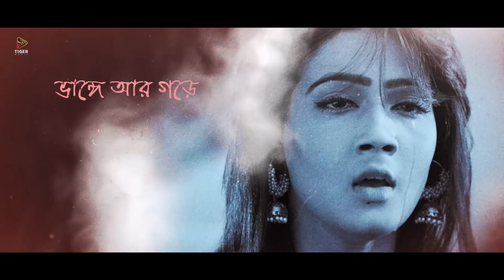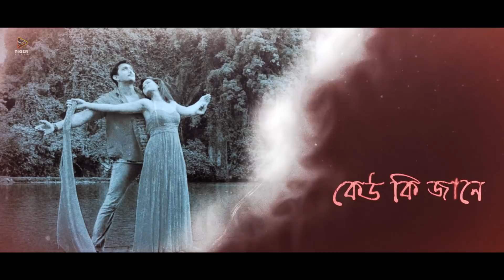Poth Je Dake - Adit | Lyrical Video | Dhaka Attack | Arifin Shuvoo | Mahiya Mahi | Dipankar Dipon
Presenting the lyrical video of the song POTH JE DAKE from the Bengali film Dhaka Attack.

Song - Poth Je Dake
Singer - Adit
Tune & Music - Adit
Lyrics - Asif Iqbal
Keys - Tushar Gomes
Flute - Jalal Ahmed
Rhythm Arrangements - Nadeem
Mixed - Adit
Mastered - Pritom Hasan
Motion Graphics: Anup Kumar Biswas

Movie: Dhaka Attack / ঢাকা অ্যাটাক
Starring: Arifin Shuvoo, Mahiya Mahi, ABM Sumon, Nawshaba, Shipan Mitra, Shatabdi Wadud, Afzal Hossain, Alamgir & Many More
Direction: Dipankar Dipon
Story & Overall Supervision: Sunny Sanwar
Screenplay: Abhimonnu Mukharjee, Dipankar Sengupta Dipon & Sunny Sanwar
Production: Splash Multimedia, Three Wheelers Ltd. & Dhaka Police Paribar Kallayan Samity Ltd.
Dialogue: Hasnat Bin Motin, Asad Zaman & Shahjahan Sourav
Guest Music Director : Arindom
Cinematography: Gopi Bhagat, Arichit Patel, Shouvik Bosu, Khayer Khandakar & Naim Fuad
Action: Rajesh Kannan, Edward Gomez & Bhatija Chunnu
Choreography: Tanjil & Sumon
VFX: Indranil, Balakrishna S Nadar
Art Direction: Anand Adhya & Asif Ur Rahman Chowdhury
Associate Direction:  Rajdeep Ghosh
Chief Assistant Director: Faisal Ahmed
Editing & Promotional: MD. Kalam
Logo Design: Jafrin Sadia
Poster Design: Sajjadul Islam Sayeem
Creative Direction: Khaledur Rahman Jewel
Line Producer: Sharathi Guha
Production Advisor: Zahid Hasan Abhi
Managing Partner: Qauser Ahmed
Executive Producer: Mohammad Ali Hayder